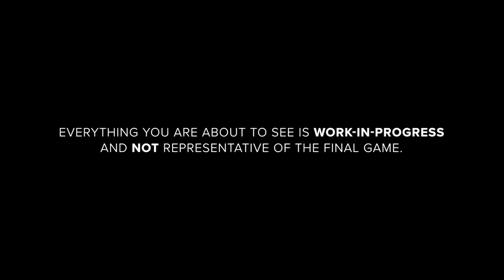Top 4 Games Better than Bgmi/Pubgm 🔥Top 3 Indian Games Better than Bgmi and Pubgm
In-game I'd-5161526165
In-game Name-cc乄DragonHunt

Device1-ipad 8thgen
Device2-poco f1